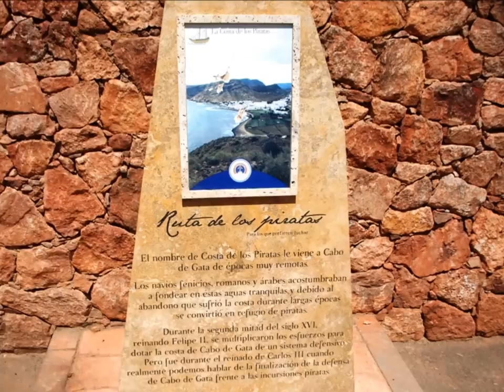De Las Negras a Cala San Pedro.(1ªparte)Almeria Turistica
Viaje de Las Negras a Cala de San Pedro,en dos videos,un paraiso perdido en el Cabo de Gata,Almeria.